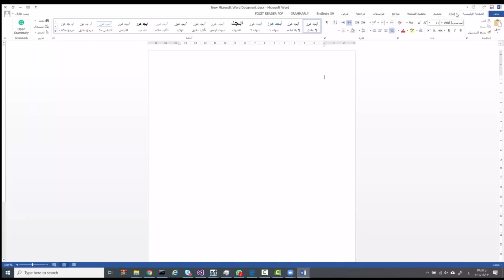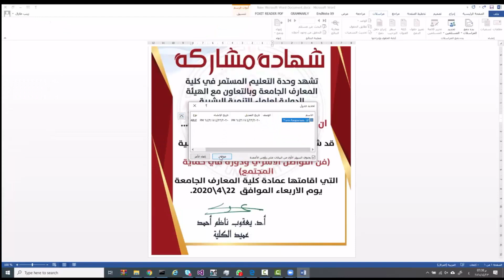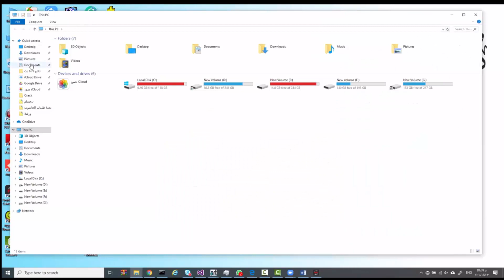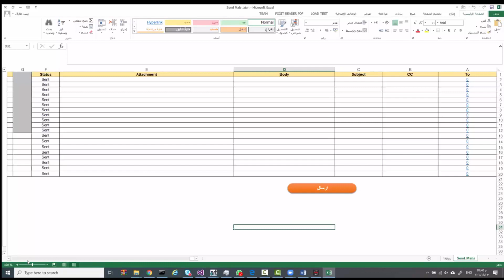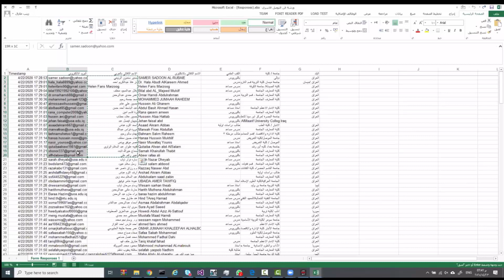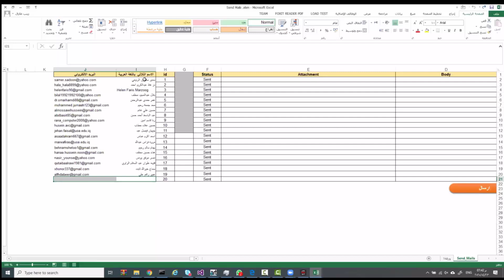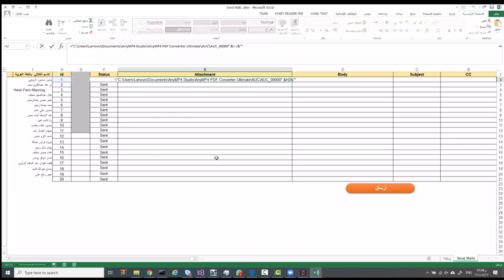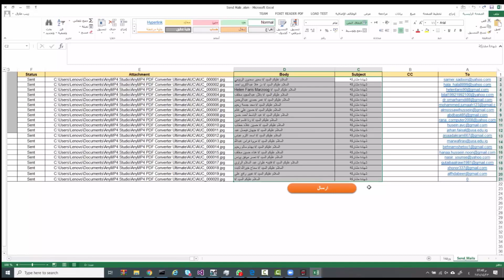طباعة شهادات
آلية عمل شهادات المشاركة باستخدام برنامجي (word,Excel) و كيفية إرسالها .